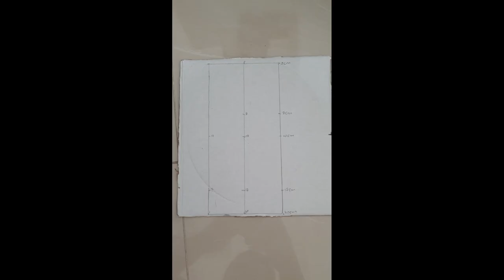Make a rocket with recycle tools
P1 School Project.